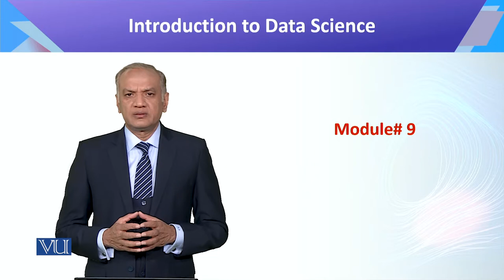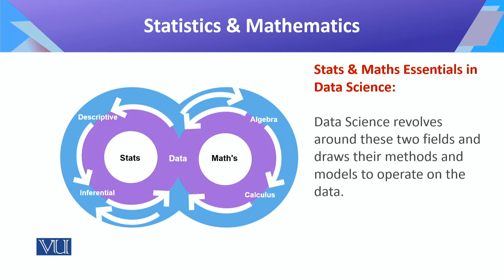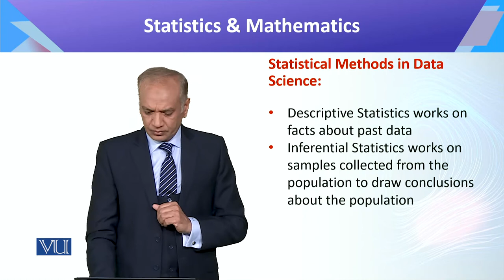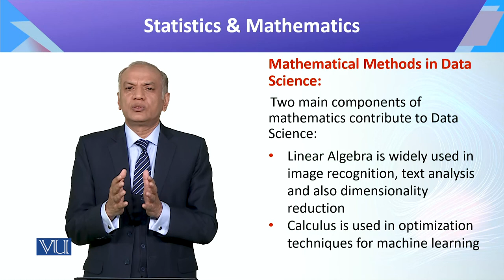CS442_Topic009 | Introduction to Data Science